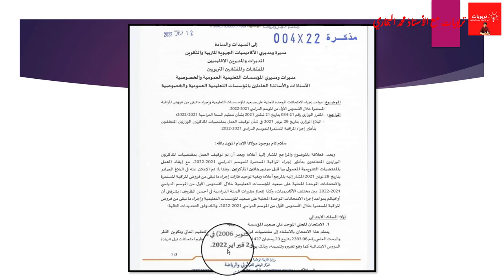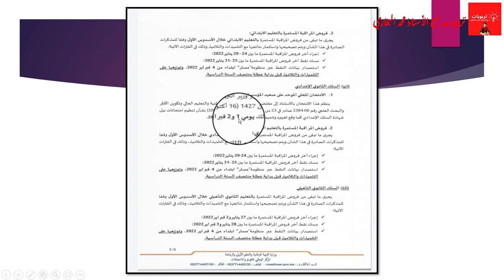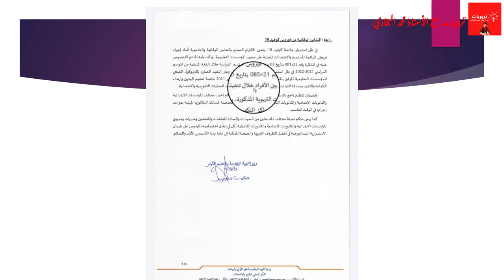موعد إجراء الامتحان المحلي وآخر فروض المراقبة المستمرة بالنسبة لجميع الأسلاك التعليمية